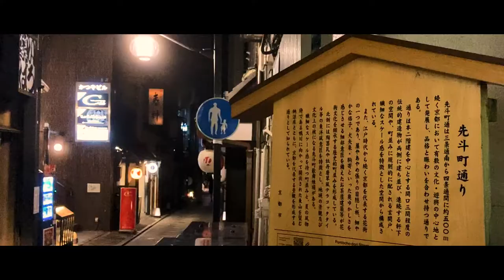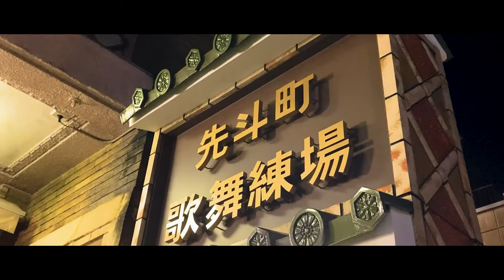Night Walk in Pontocho Alley, Kyoto JAPAN【KYOTO Vlog】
August 2021

I walked around Pontocho Alley at night, and the place had a great atmosphere!

I have already uploaded a video about pontocho alley in daytime, so please check it out if you haven’t watched yet.
《English and Japanese subtitles available》

Emma

【Pontocho Alley】
Pontocho Alley is the one of the geisha districts which is called “hanamachi” or “kagai” in Kyoto, and the word “Ponto” originated in Portuguese. In summer, restaurants on the east of the alley face the Kamo-gawa River lay out “Yuka” which means wooden platform on the bank of the river. You can enjoy beautiful scenery and cool breezes.

【Access】
■Get off at Keihan Railway Gion-shijo Station and walk 3 minutes.
■Get off at Sanjo Keihan Station (Kyoto Municipal Subway Tozai Line) and walk 5 minutes.
■Get off at Hankyu Kyoto-kawaramachi Station and walk 5 minutes.

【About Me】
Emma 💐
Born and raised in Kyoto, JAPAN 🇯🇵
Sharing my everyday life in Kyoto